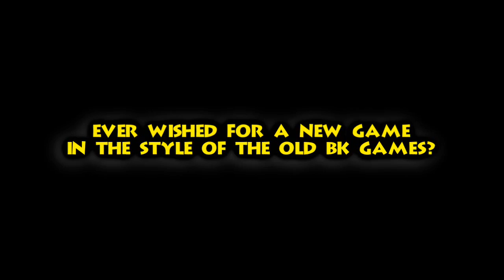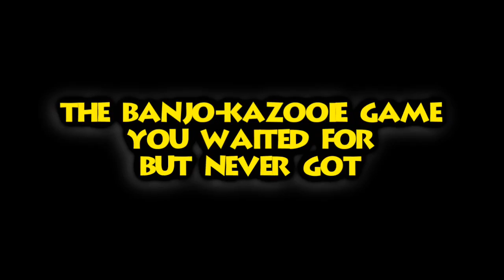Banjo Threeie Chapters Trailer 1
I'm just adding the final touches to the game and bugfixing so i thought id release a trailer.  Also my graphics card is crap so it cant record smoothly but the game is smooth and doesnt lag

Banjo Threeie Chapters FAN GAME chapter 1
2d platformer/2.5 platformer